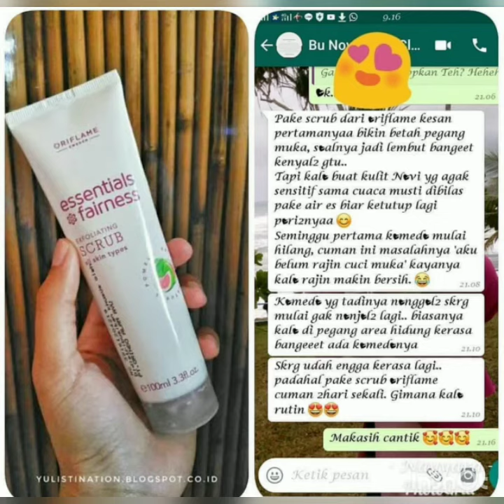Buruan beli mumpung lagi promo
Alat" make up, minat? Pc aja